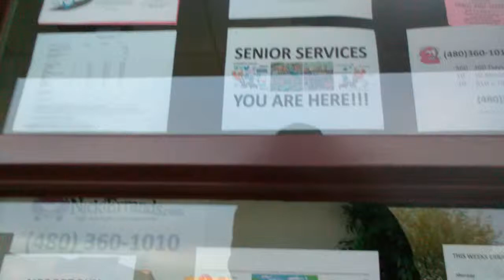(6841) Scottsdale Senior Sevices